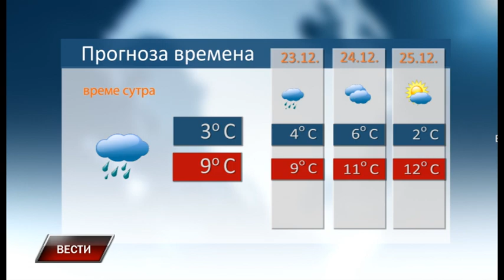Vesti 21 12 2023